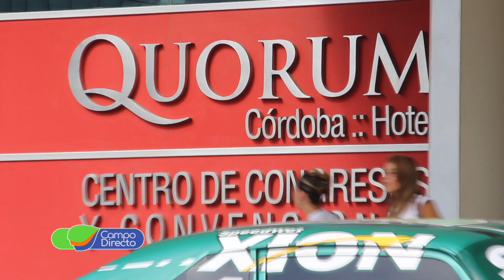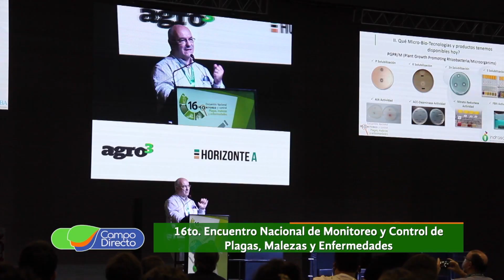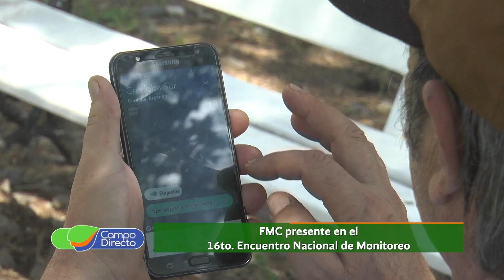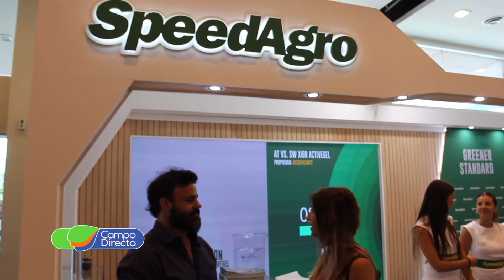El Encuentro Nacional de Monitoreo volvió con todo (2da. parte)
Con gran éxito se llevó a cabo el décimo sexto “Encuentro Nacional de Monitoreo”, uno de los eventos más importantes del sector, que convoca cada año a todos los especialistas en protección vegetal de Argentina y Latinoamérica… (2da. entrega)